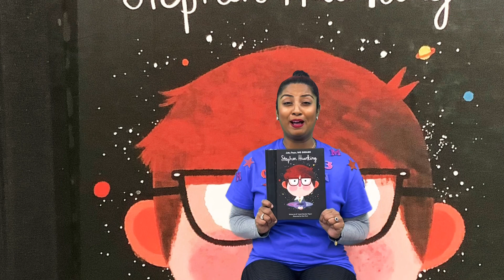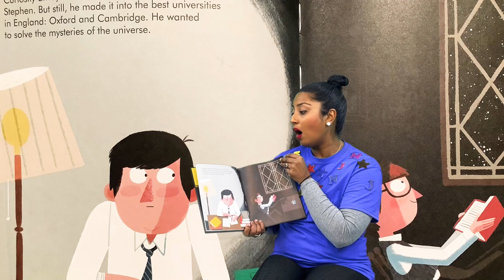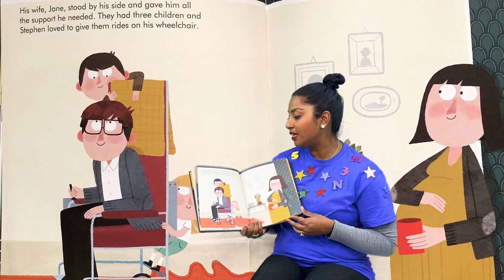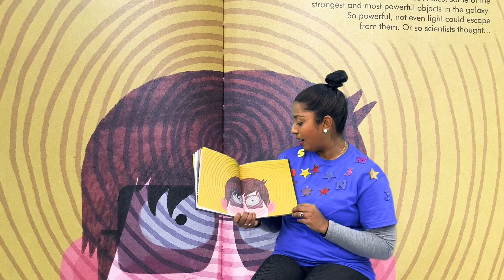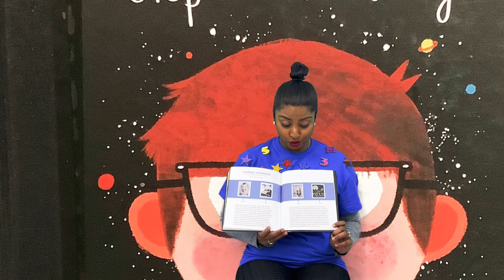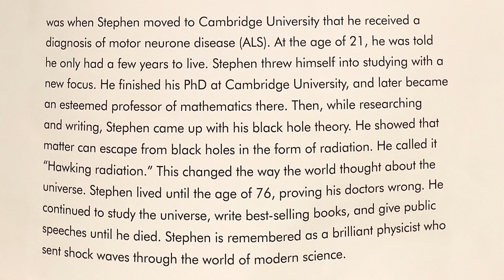📚Biography for Kids | Kids Book READ ALOUD | Books for Kids LITTLE PEOPLE,BIG DREAMS-STEPHEN HAWKING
In this book from the critically acclaimed, multimillion-copy best-selling Little People, BIG DREAMS series, discover the life of Stephen Hawking, the genius physicist and author.
When Stephen Hawking was a little boy, he used to stare up at the stars and wonder about the universe. Although he was never top of the class, his curiosity took him to the best universities in England: Oxford and Cambridge. It also led him to make one of the biggest scientific discoveries of the 20th century!

BOOK INFO📚
LITTLE PEOPLE, BIG DREAMS-STEPHEN HAWKING
Written by Maria Isabel Sánchez Vegara
Illustrated by Matt Hunt

You can find this biography book at Amazon

MESSAGE📚
Please support the authors and publishers of these amazing books by purchasing a copy for your home library! Reading is such a passion and opens up so many doors! Experiencing reading by holding a book in your hands is priceless! Experiencing the story by listening and reading on your own is a great way to move forward. These books can be passed down and kept in the family for years to come!

Thank you so much for listening and reading with me!